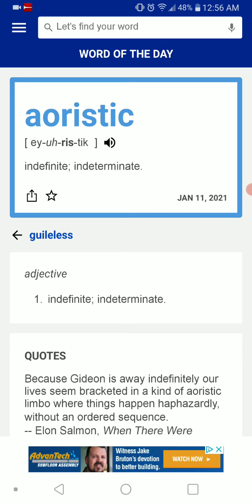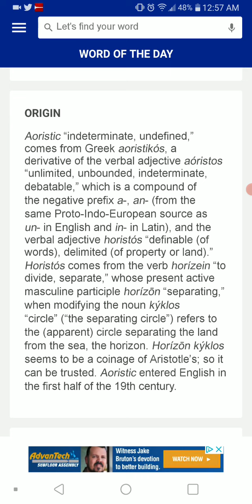Word of the Day: 1-11-21 Aoristic